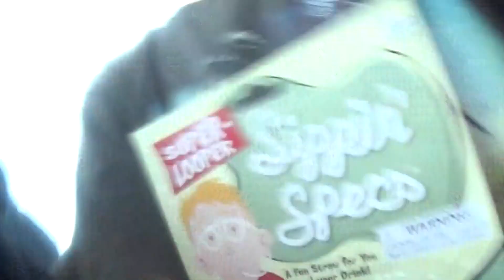I Bought A Llama!!! -Day 1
Plz Click The Thumbs Up